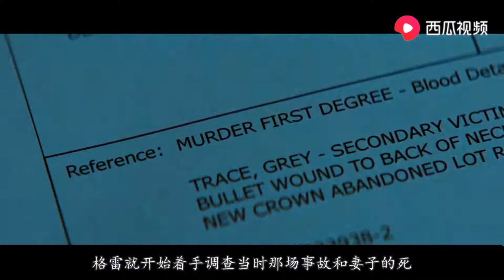口碑炸裂《升级》，今年最爽的科幻动作片！残疾人植入Siri变杀手